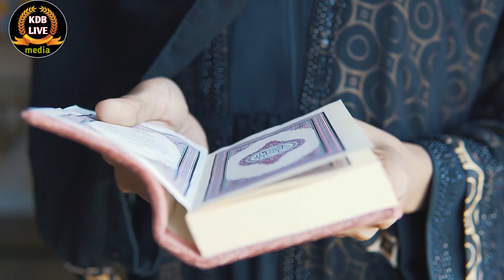इस दिन से शुरू होगा रमजान का महीना, जाने कब से रखेंगे रोजे?